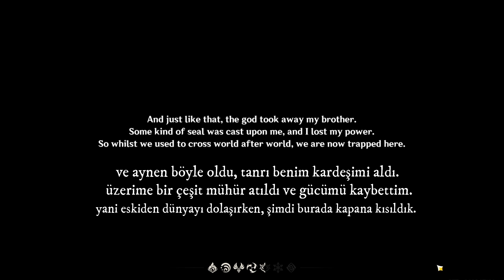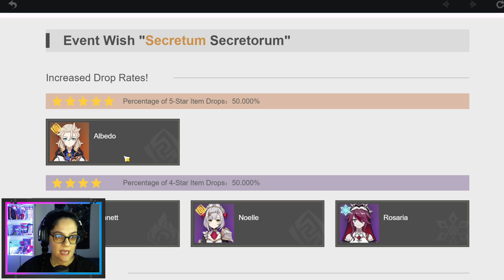İLK DEFA OYNUYORUM! | Albedo , Eula , Bennett , Rosaria (Genshin Impact Türkçe)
Merhaba ben Merve, bu video da ilk defa genshin impact oynuyorum. Genshin Impact karakterleri Albedo , Eula , Rosaria ve Bennett karakterini denedim.

İyi Eğlenceler ;)

Daha fazla bu tarz videoların gelmesini istiyorsanız kanala "ABONE" olmayı ve videolardan hemen haberdar olmak için  "ZİLİ" 🔔 açmayı unutmayın!